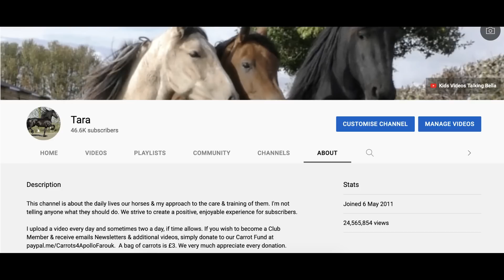Sometimes Farouk 🏇🏼does Stand Up To Bella🐄 👍